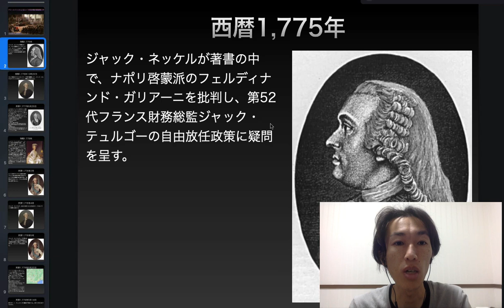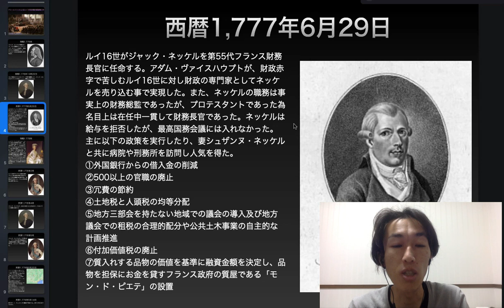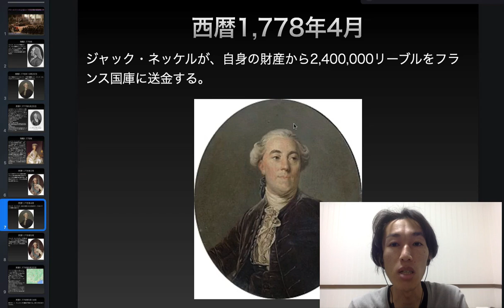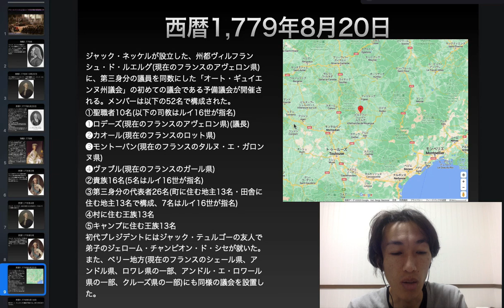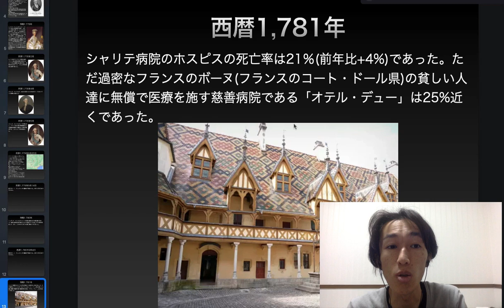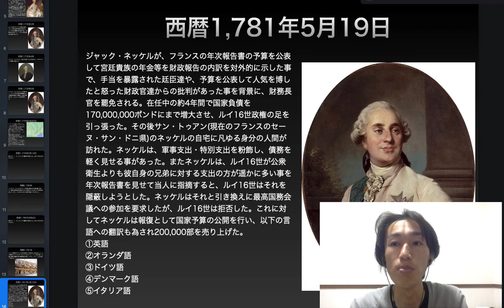フリーメイソンによるルイ16世政権内部破壊工作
西暦1,777年6月29日
ルイ16世がジャック・ネッケルを第55代フランス財務長官に任命する。アダム・ヴァイスハウプトが、財政赤字で苦しむルイ16世に対し財政の専門家としてネッケルを売り込む事で実現した。また、ネッケルの職務は事実上の財務総監であったが、プロテスタントであった為名目上は在任中一貫して財務長官であった。ネッケルは給与を拒否したが、最高国務会議には入れなかった。主に以下の政策を実行したり、妻シュザンヌ・ネッケルと共に病院や刑務所を訪問し人気を得た。
①外国銀行からの借入金の削減
②500以上の官職の廃止
③冗費の節約
④土地税と人頭税の均等分配
⑤地方三部会を持たない地域での議会の導入及び地方議会での租税の合理的配分や公共土木事業の自主的な計画推進
⑥付加価値税の廃止
⑦質入れする品物の価値を基準に融資金額を決定し、品物を担保にお金を貸すフランス政府の質屋である「モン・ド・ピエテ」の設置